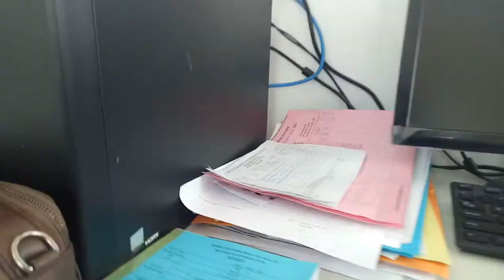LuBu's Life Vlogs II 357 Vlogs_Đi Lòng Vòng Công Ty II 4K